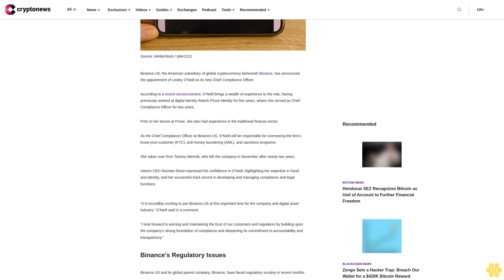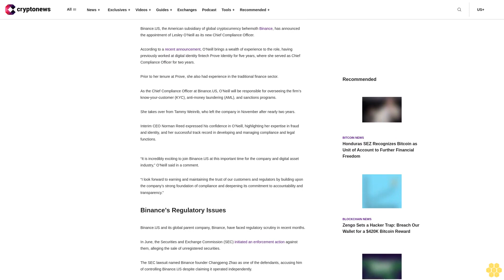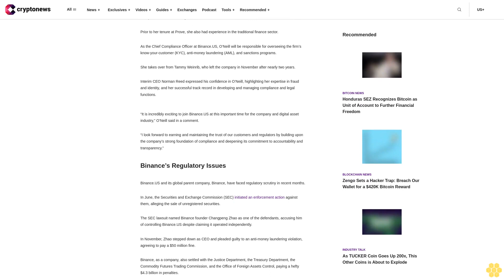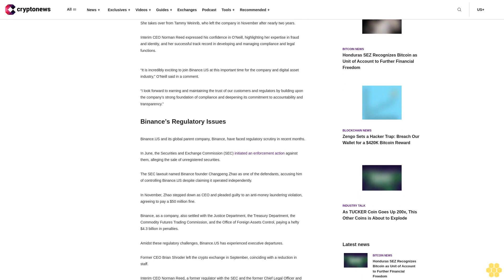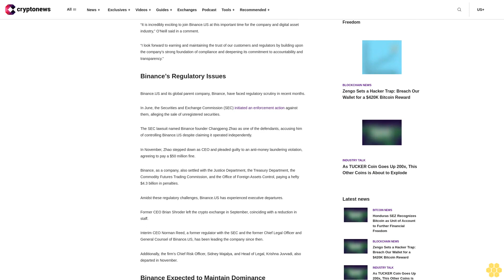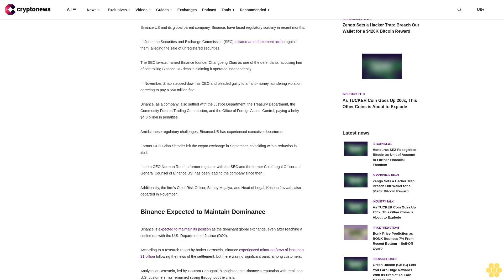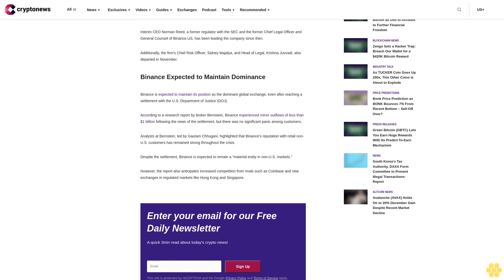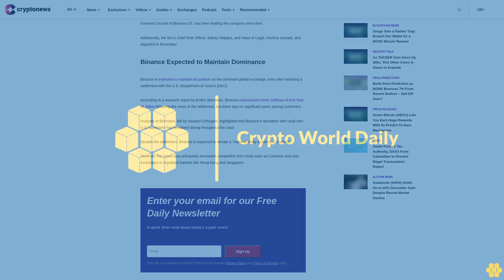Binance.US Taps Lesley O’Neill as its New Chief Compliance Officer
Last updated: January 8, 2024 03:31 EST

Binance.US, the American subsidiary of global cryptocurrency behemoth Binance, has announced the appointment of Lesley O’Neill as its new Chief Compliance Officer.

According to a recent announcement, O’Neill brings a wealth of experience to the role, having previously worked at digital identity fintech Prove Identity for five years, where she served as Chief Compliance Officer for two years.

Prior to her tenure at Prove, she also had experience in the traditional finance sector.

As the Chief Compliance Officer at Binance.US, O’Neill will be responsible for overseeing the firm’s know-your-customer (KYC), anti-money laundering (AML), and sanctions programs.

She takes over from Tammy Weinrib, who left the company in November after nearly two years.

Interim CEO Norman Reed expressed his confidence in O’Neill, highlighting her expertise in fraud and identity, and her successful track record in developing and managing compliance and legal functions.

“It is incredibly exciting to join Binance.US at this important time for the company and digital asset industry,” O’Neill said in a comment.

“I look forward to earning and maintaining the trust of our customers and regulators by building upon the company’s strong foundation of compliance and deepening its commitment to accountability and transparency.”

Binance’s Regulatory Issues.

Binance.US and its global parent company, Binance, have faced regulatory scrutiny in recent months.

In June, the Securities and Exchange Commission (SEC) initiated an enforcement action against them, alleging the sale of unregistered securities.

The SEC lawsuit named Binance founder Changpeng Zhao as one of the defendants, accusing him of controlling Binance.US despite claiming it operated independently.

In November, Zhao stepped down as CEO and pleaded guilty to an anti-money laundering violation, agreeing to pay a $50 million fine.

Binance, as a company, also settled with the Justice Department, the Treasury Department, the Commodity Futures Trading Commission, and the Office of Foreign Assets Control, paying a hefty $4.3 billion in penalties.

Amidst these regulatory challenges, Binance.US has experienced executive departures.

Former CEO Brian Shroder left the crypto exchange in September, coinciding with a reduction in staff.

Interim CEO Norman Reed, a former regulator with the SEC and the former Chief Legal Officer and General Counsel of Binance.US, has been leading the company since then.

Additionally, the firm’s Chief Risk Officer, Sidney Majalya, and Head of Legal, Krishna Juvvadi, also departed in November.

Binance Expected to Maintain Dominance.

Binance is expected to maintain its position as the dominant global exchange, even after reaching a settlement with the U.S. Department of Justice (DOJ).

According to a research report by broker Bernstein, Binance experienced minor outflows of less than $1 billion following the...